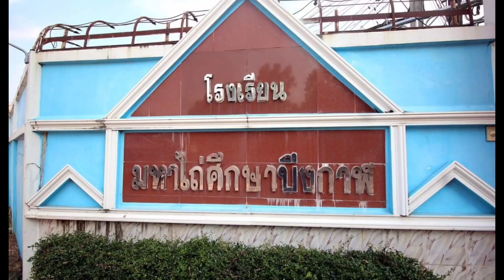ประชุมผู้ปกครอง